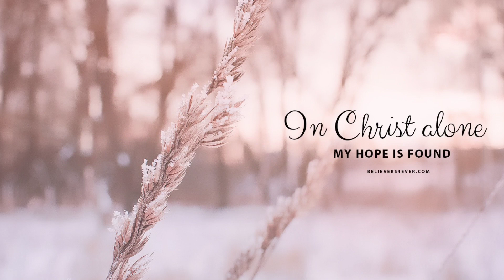Temu Time🌼 New Spring Arrivals🌷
Don’t forget to download Temu App to discover more discounts!

Hey Guys! New Affordable Spring
 Finds that will not break your pocketbook🌼

My Stats:   5' 5 3/4" - 36DD bra - 33" Waist - 40 hip - Shoe size 9 - Weight 158 lb

Links I showed:
Ruched Design Shoulder Bag, Women's Trendy Large Handbag, Casual Zipper School Bag  $7.38

Vintage Rose Patterned Coin Purse: A Trendy Organizer with Kiss-Lock Closure for Secure Storage  $1.48

Oversize Hair Claw Clips Matte Solid Color Non-Slip Strong Hold Grip Hair Jaw Clip For Thick Hair Accessories  $3.48

Women's Floral Printed Platform Wedge Slippers, Fashion Open Toe Non Slip Heels, Outdoor Slip On Sandals Size 9 $13.48

You guys are very special to me. If you have any prayer requests, please let me know in the comments or dm me on instagram and I will be happy to agree with you in prayer for your needs.